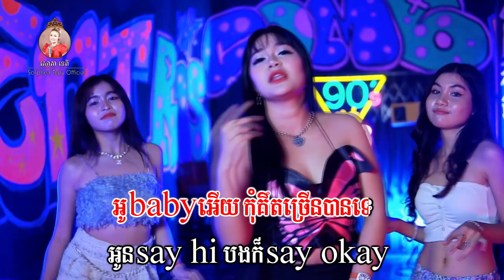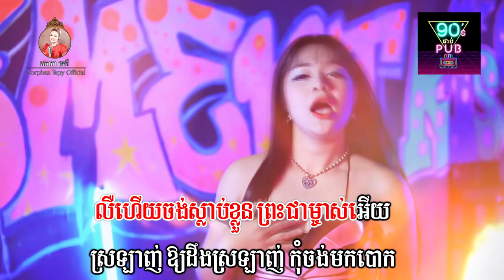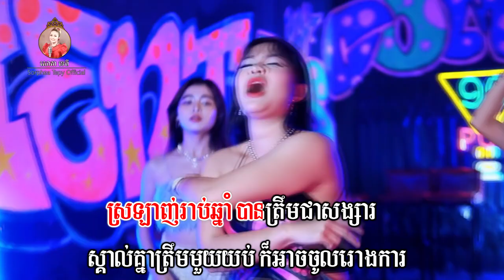អញ្ជើញចូលចុះ បើស្រឡាញ់ ភ្លេងសុទ្ធ សោភាទេពី Video Karaoke